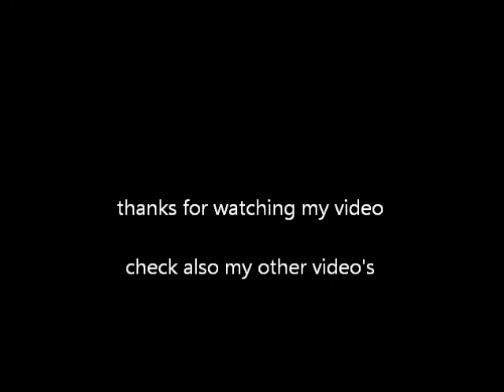Align Trex 500 pro loops flips inverted.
inverted , loops , roll , flips training , Trex 500 pro with DFC head Beastx flybarless system , stock moter , stock esc , stock servo's